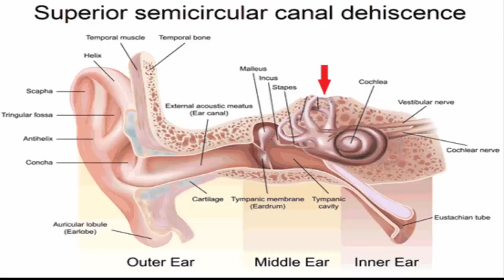Superior Semicircular Canal Dehiscence - a short overview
Among three semicircular canals of the ear the superior semicircular canal is commonly become dehiscent. Here is the short overview that will help you understand the topic. Hoping that you will enjoy it.